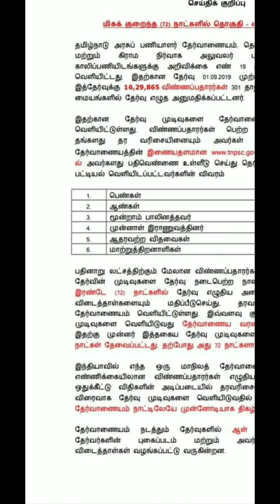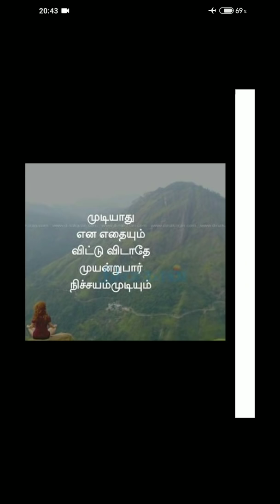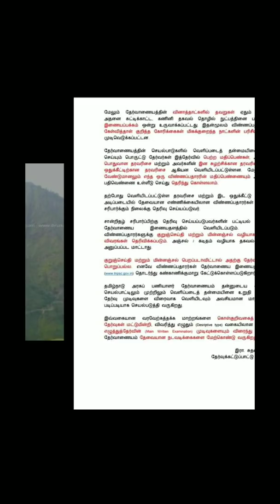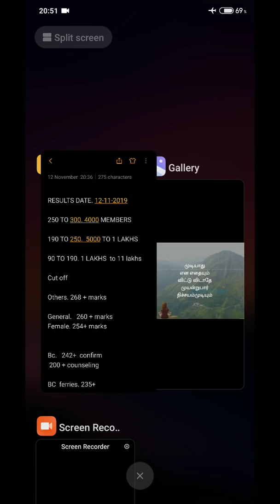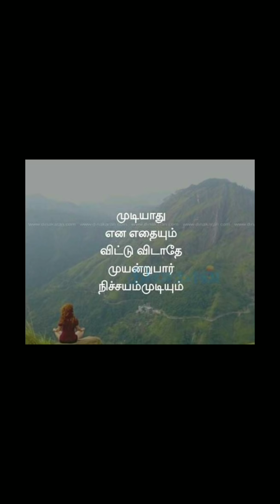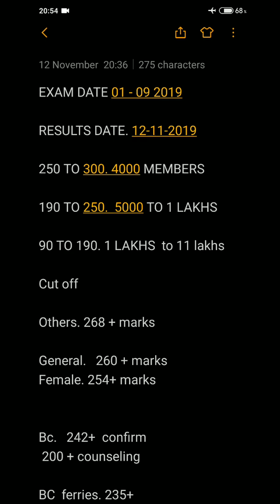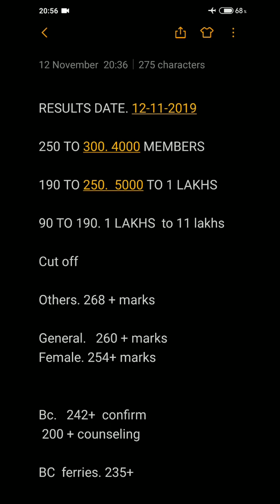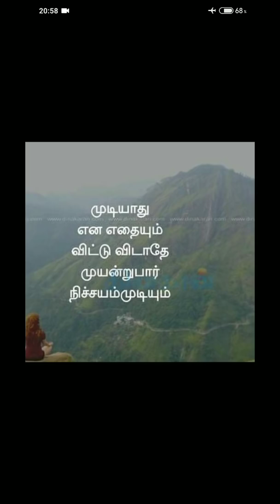TNPSC GROUP 4 CUT OFF என்ன யாருக்கு வேலை கிடைக்கும் எவ்வளவு மார்க் எடுத்தால் வேலைTNPSC GROUP 4 FUL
TNPSC GROUP 4 CUT OFF